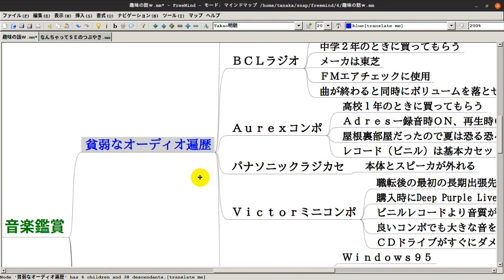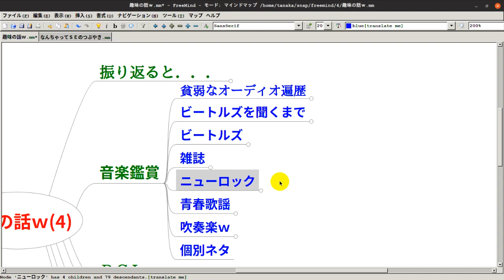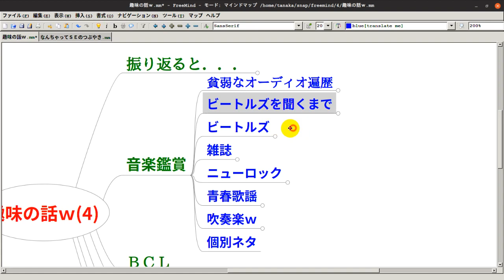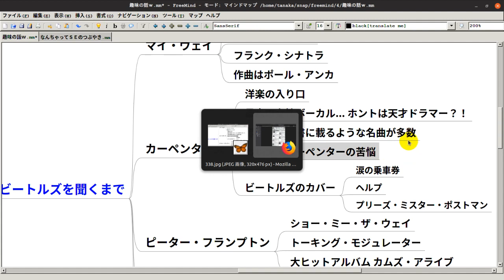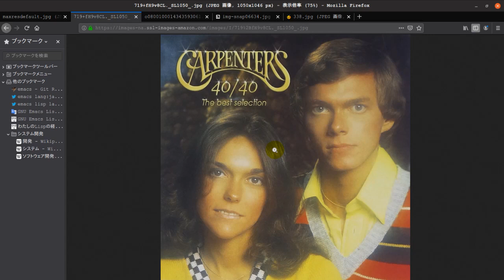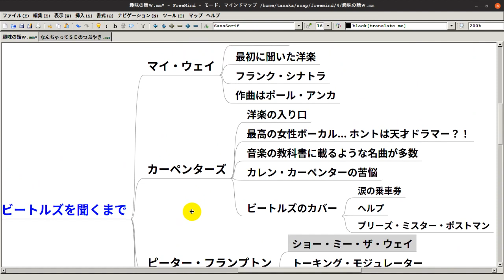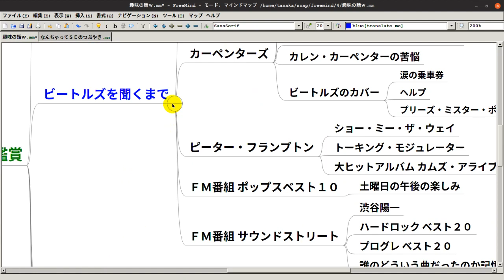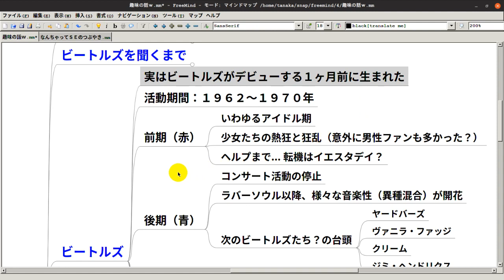趣味の話ｗ(4)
趣味の話の音楽鑑賞という項目で、ビートルズを聞くまでは何を聞いていたのか？という点について話してみました。もう記憶が薄れているので、ただこんな感じだったという内容であり、とくにユニークな点はなかったかもしれませんが...（笑）